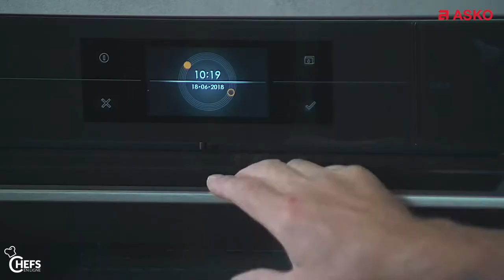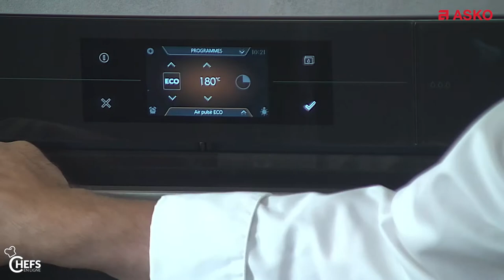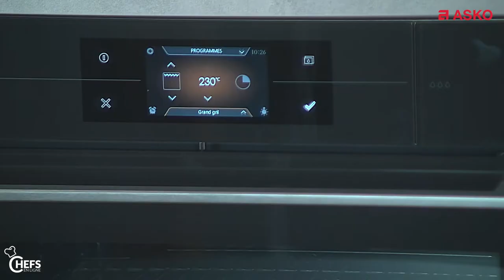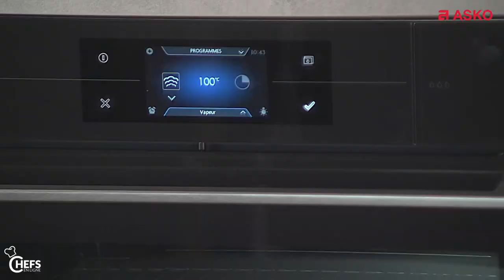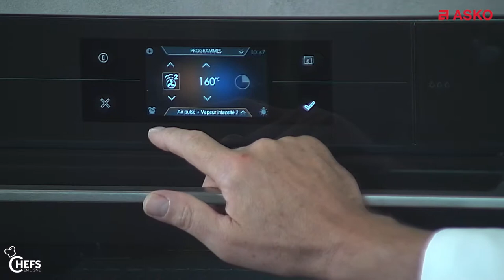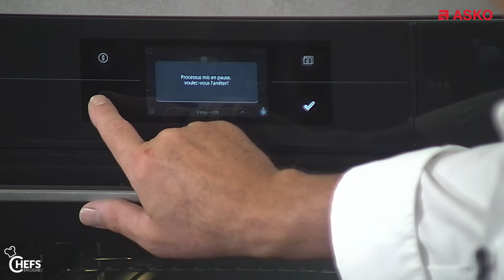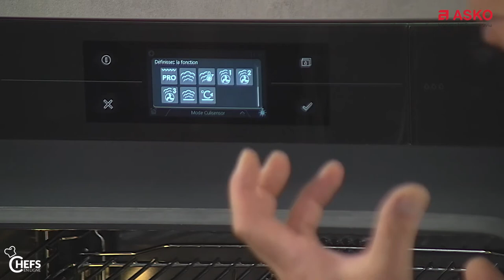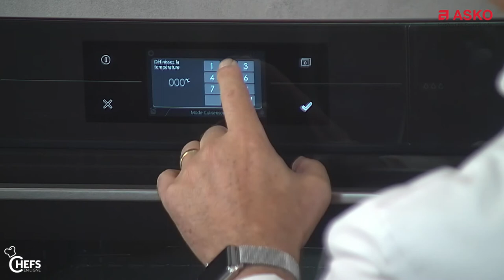Formation Four Asko